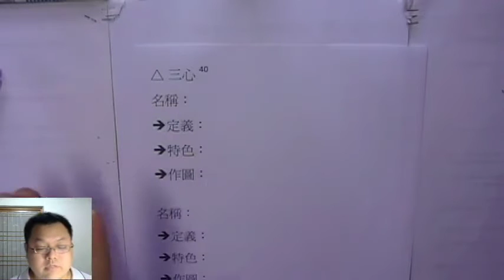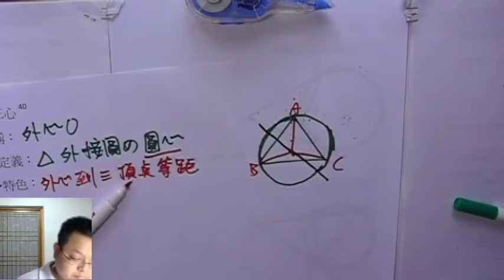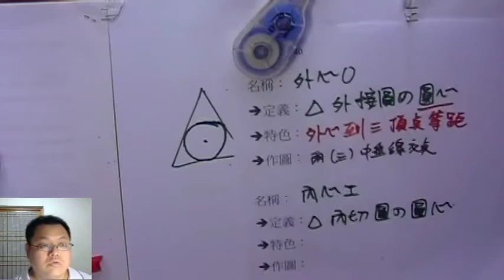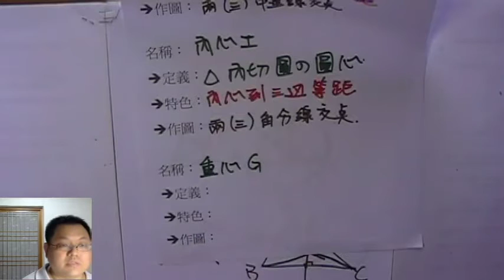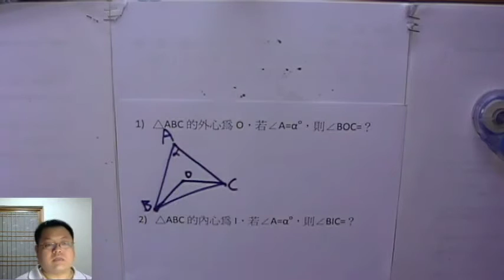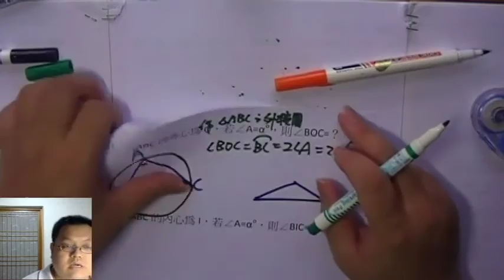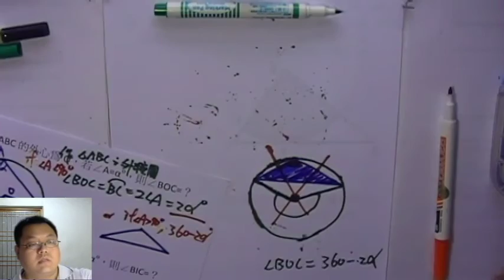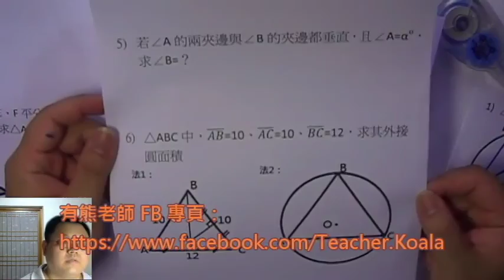【△的三顆心】有熊老師陪你教數學 國三上第40集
本集：「外心/內心/重心 的 定義、特色、作圖法」、「內切圓半徑、外接圓半徑、面積」
本集作業下載：